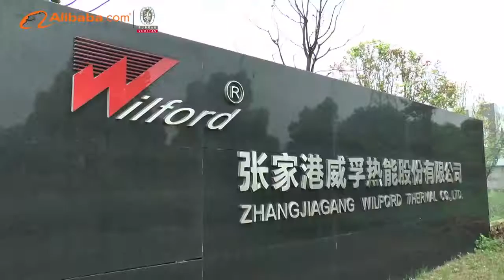The Introduction of Zhangjiagang Wilford Thermal Co., Ltd.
Welcome to watching the introductuon of Zhangjiagang Wilford Thermal Co., Ltd.. From the video, you will know the main leading products of Wilford, such as steam boiler, steam generator, hot water boiler and biomass steam boiler and it use new and high technology and some other information.